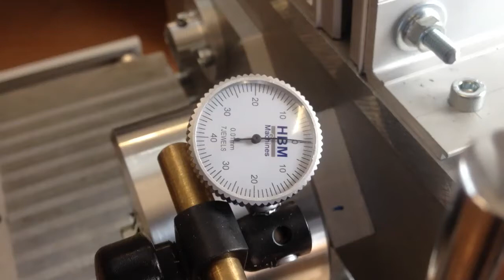Surface grinder build - sanding hight adjustment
I'm building a simple surface-grinder for grinding the surfaces of the liners and the blades when I'm making knives.

I can adjust the sanding hight with 1/1000 of a mm and I like that.